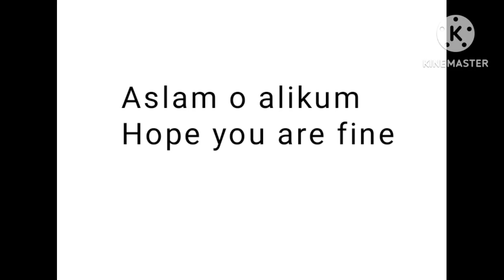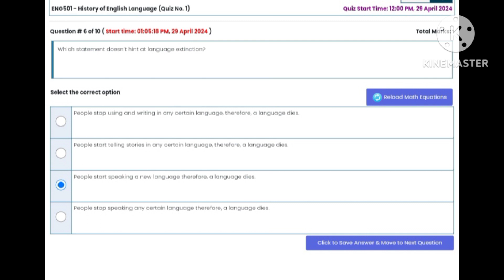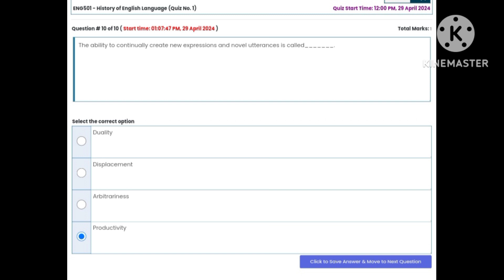ENG501 Quiz No 1 Solution Spring 2024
eng501 quiz no 1 solution spring 2024| eng501 quiz solution| eng501 quiz 1 | eng501 quiz 1 solution